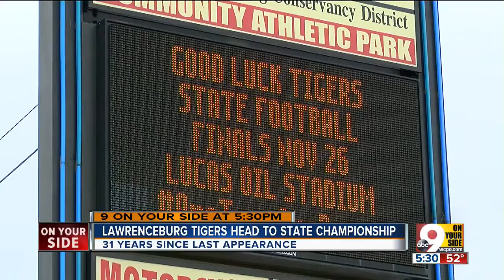Lawrenceburg Tigers' run at Indiana state championship has town abuzz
Lawrenceburg Tiger football players have become rock stars in their hometown as they're on the cusp of a state title.